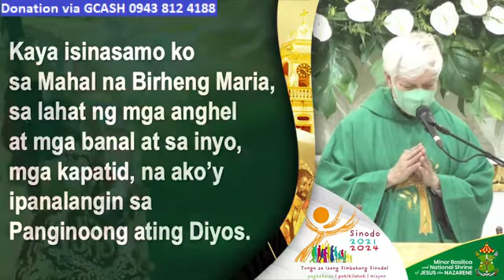QUIAPO CHURCH LIVE TV MASS TODAY 8:00 AM SEPTEMBER 03, 2023 -SUNDAY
Rev. Fr. Paul Medina, O.Carm